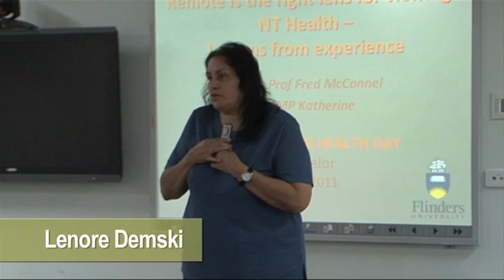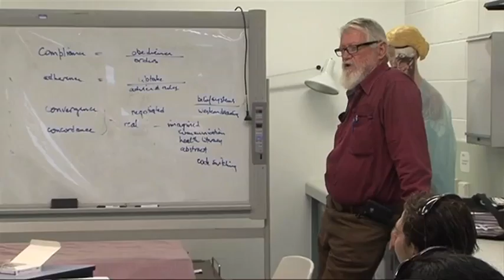Northern Territory Medical Program Remote Health Day 2011 - Flinders University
Northern Territory Medical Program Remote Health Day promotes interdisciplinary learning between Medical students, Pharmacy students and Aboriginal health workers.